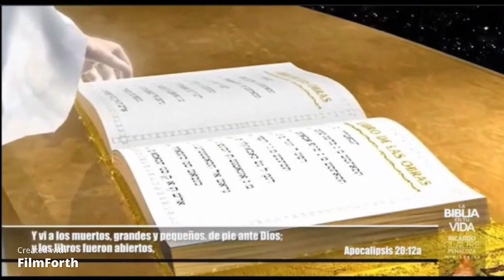Pământul şi cerul au fugit dinaintea Lui şi nu s-a mai găsit loc pentru ele.